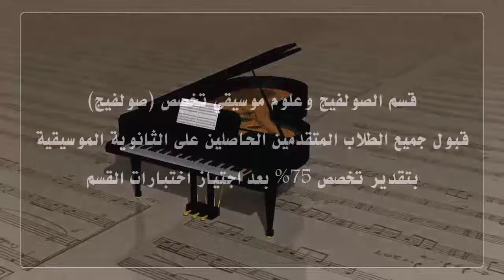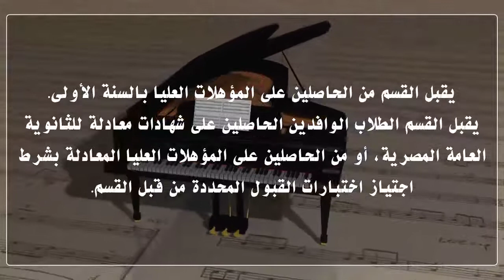شروط القبول بالمعهد العالى الكونسرفاتوار للعام الدراسي 2022 - 2023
شروط القبول للعام الدراسي 2022/2023
أولا: مرحلة البكالوريوس
• شروط عامة  لجميع المعاهد
- يشترط في قبول الطالب أن يحدد موقفه من التجنيد (أدى الخدمة- إعفاء نهائي- مؤجل- لم يصبه الدور)
- يشترط الا يزيد سن المتقدم في في أول أكتوبر 2022 وفقا لما يلي:
o ثانوية عامة 22 عام.
o مؤهل جامعي (4 سنوات) 26 عام.
o مؤهل جامعي (أكثر من 4 سنوات) 28 عام.
- لا يقبل الطالب الذي سبق قيده بالمعهد وفصل لاستنفاذ مرات الرسوب.
- يقبل الطلاب الذين يجتازون اختبارات القبول.
- اجتياز اختبارات الكشف الطبي.
- لا يقبل الطلبة المقيدون في كليات أو معاهد أخرى.
- يقبل الطلاب بنظام التعليم الموازي بالمصروفات دون التقيد بشرط المجموع وشرط السن بالمعاهد التالية فقط:
o المعهد العالي للفنون المسرحية.
o المعهد العالي للسينما.
o المعهد العالي للموسيقى العربية.
- يتم فتح باب القبول للطلاب المتقدمين من يوم الأحد الموافق 14/8/2022.
- بدء امتحانات القبول وفقا لطبيعة وظروف كل معهد.
- تبدأ الدراسة بالمعاهد وفقاً لقرار وزير التربية والتعليم وقرارات المجلس الأعلى للجامعات، (فيما عدا المستجدين- "الطلاب الجدد") يحدد حسب طبيعة وظروف كل معهد.
- ثمن مظروف القبول بنظام التعليم المعتمد (750) جنيه (سبعمائة وخمسون جنيه مصري لا غير).
- ثمن مظروف القبول بنظام التعليم الموازي (1300) جنيه (الف وثلاثة مائة جنيه مصري لا غير).
- تفويض أ.د/ رئيس الأكاديمية في إجراء أي تعديل في المواعيد وفقاً للتغيرات التي قد تطرأ في هذا الصدد.
- الموافقة على اعتماد قواعد امتحانات القبول الواردة من مجالس المعاهد للعام الدراسي 2022/2023 بما لا يخالف اللوائح الداخلية للمعاهد الصادر بشأنها قرارات وزير الثقافة.
يتم ترتيب المقبولين وفقاً للضوابط التالية:
1-  يرصد في الكنترول شيت مجموع الدرجات الحاصل عليها الطالب في اختبارات القبول كذلك مجموع الدرجات الحاصل عليها بالثانوية العامة أو ما يعادلها أو الشهادة الجامعية.
2-  يتم ترتيب المرشحين بأولوية الحاصلين على أعلى الدرجات في اختبارات القبول.
3-  يقبل الطلاب الذين لهم حق دخول الدور الثاني في امتحان الثانوية العامة ممن استوفوا شرط المجموع (بعد إضافة درجات النجاح في مواد الرسوب للمجموع الكلي) وذلك بعد الموافقة على الإقرار بالنموذج بالرابط على صفحة تسجيل القبول بمرحلة بموقع الاكاديمية الإلكتروني.
4- لا يطبق شرط سنة الحصول على المؤهل للحاصلين على درجة جامعية (بكالوريوس- ليسانس) وإنما يطبق شرط 26 سنة للكليات النظرية و28 سنة للكليات العملية بشرط إثبات الموقف من التجنيد.
5- جميع المعاهد تقبل ذو الهمم خارج العدد شرط اجتياز اختبارات القبول.

الطلاب الوافدين
- يتم قبول الطلاب الوافدين بجميع معاهد الأكاديمية بذات الشروط شريطة الحصول على الموافقات الأمنية وابـــــــــلاغ وزير الثقــــــــــــــــافة بأسماء المرشحين.